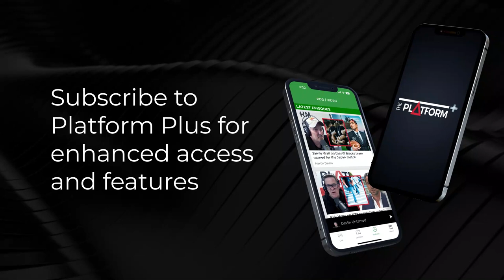Doug Avery on mental health & resilience in rural communities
Tina Nixon talks with Doug Avery about the importance of mental health and building resilience in rural communities.

Sean Plunket: 7am - 10am
Michael Laws: 10am - 1pm
Martin Devlin: 1pm - 4pm